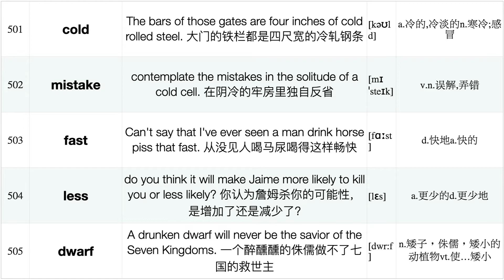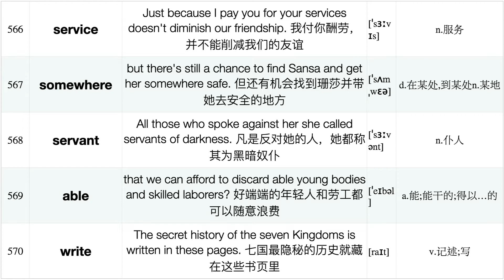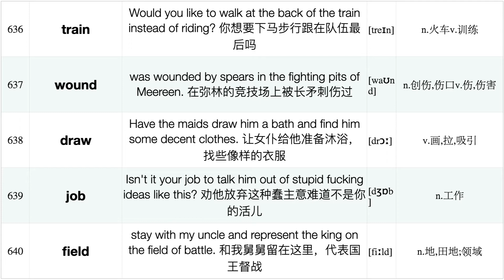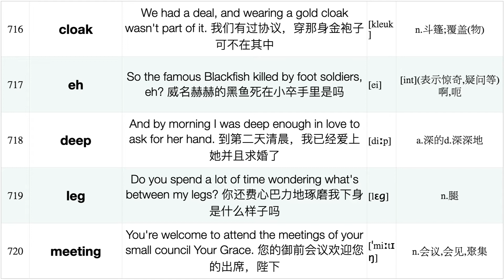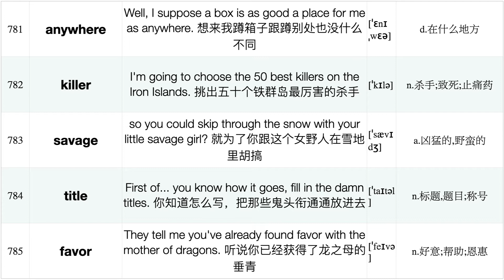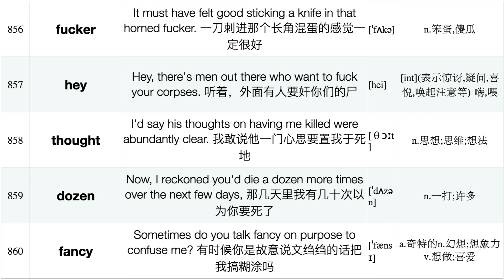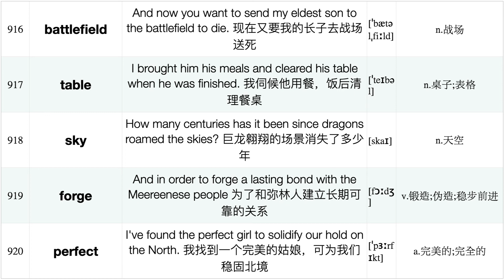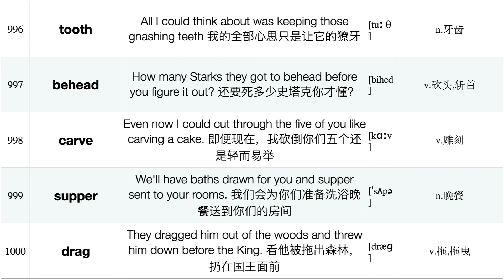权力的游戏1-8季5000词: 台词例句阅读2/10